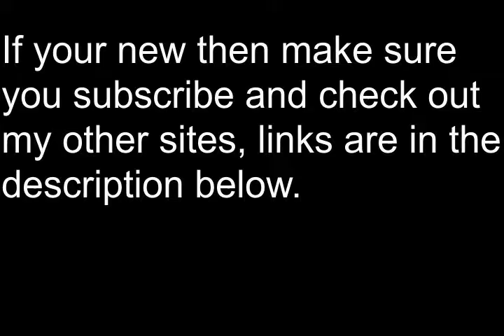BEHIND THE SCENES!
Vlog #169-

*New Vlogs Everyday @11:00 AM (EST)*